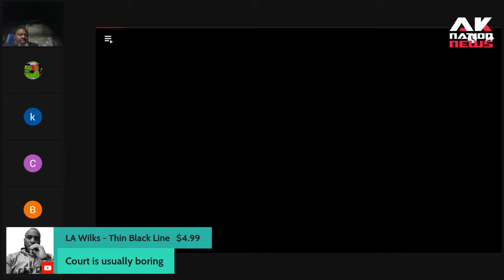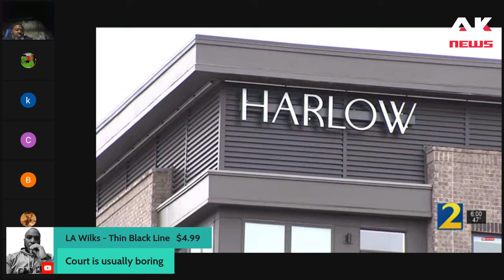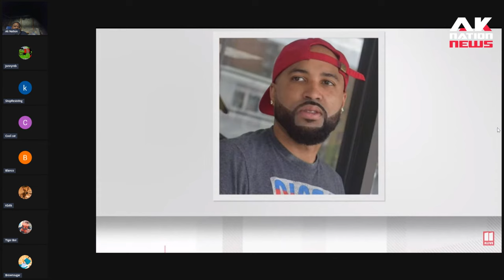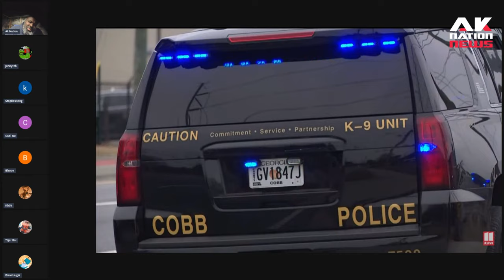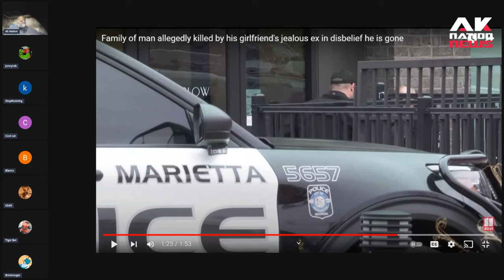Blakistan love triangle ends when scorned lover dresses up as a package delivery man in Atlanta.